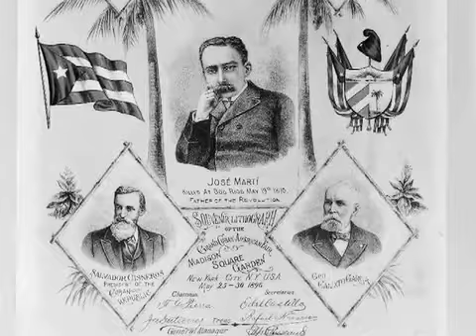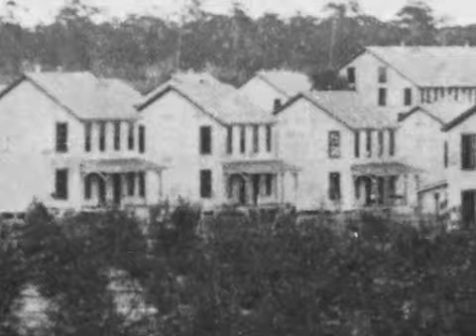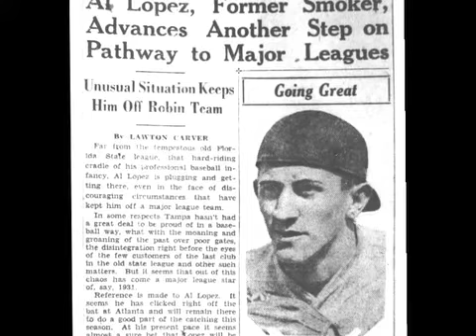Station 5 - Lobby Bar